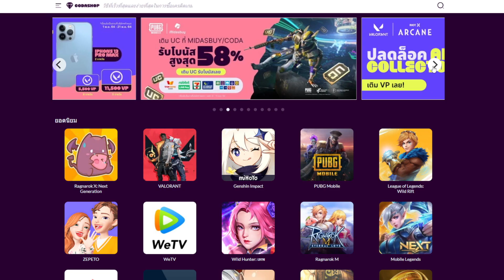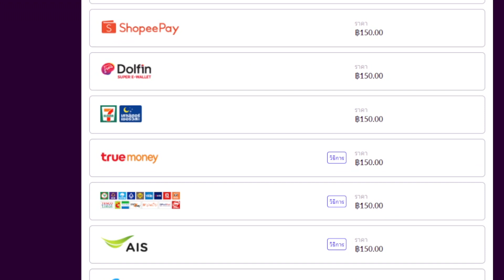เมื่อ Overwatch เล่นฟรี!! กลับมาเล่นสักหน่อย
เล่นฟรีแล้วเลยกลับมาเล่นสักหน่อยครับ